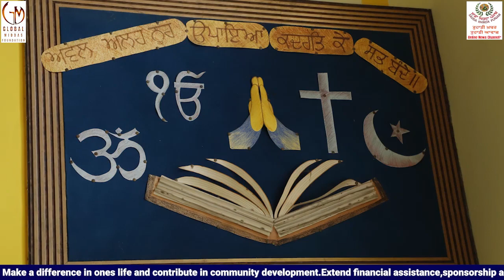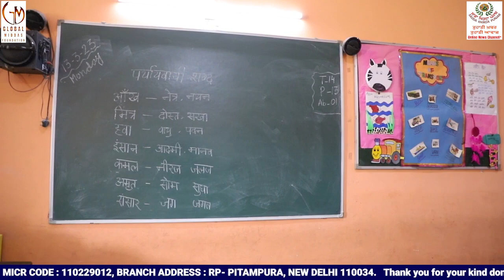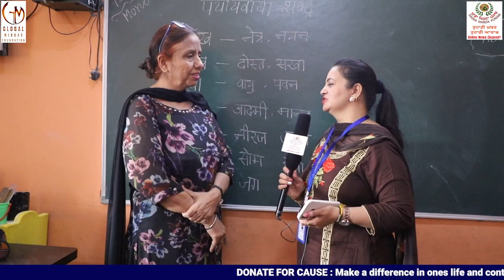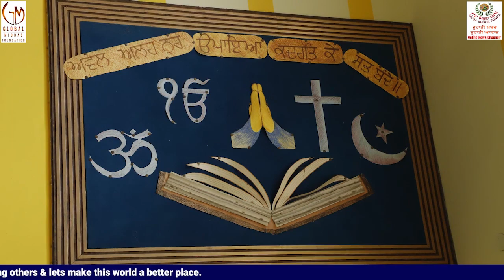Guru Harkrishan Public School, Hari Nagar, New Delhi-110064 | Khalsa Education System, Episode-06